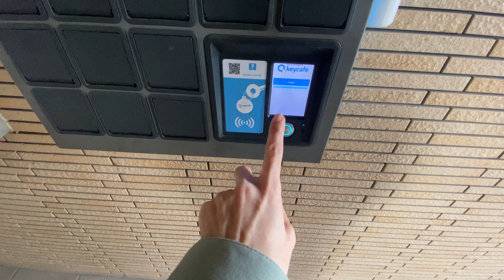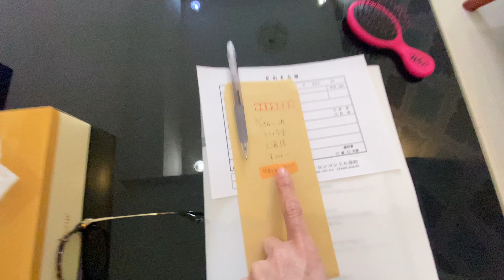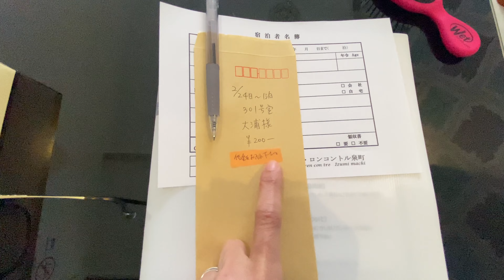NGANTER ANAK MAU UJIAN MASUK UNIVERSITAS HARUS NYEBERANG PULAU|REVIEW PENGINAPAN SEMALAM HANYA ¥200